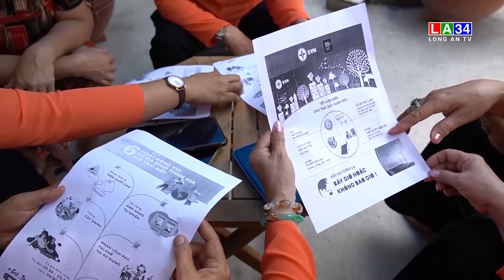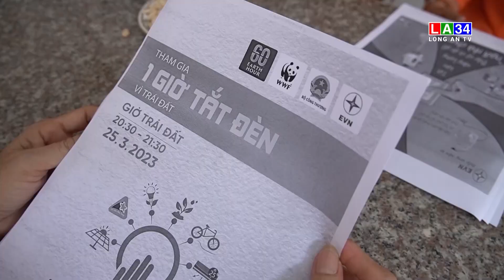Tuyên truyền chiến dịch "Giờ trái đất năm 2023" I LONG AN TV